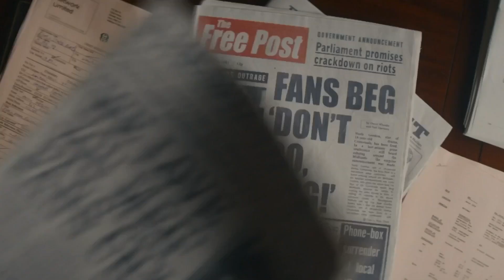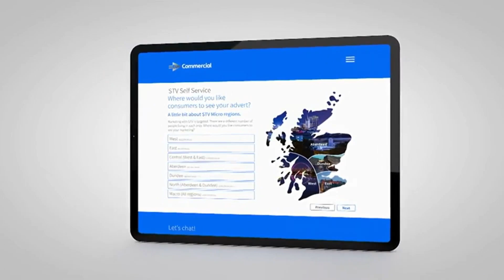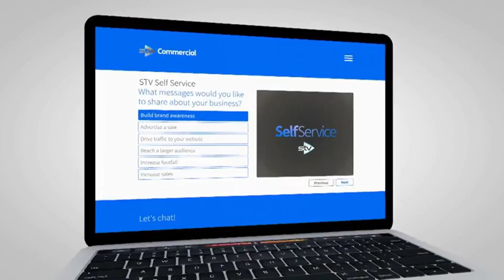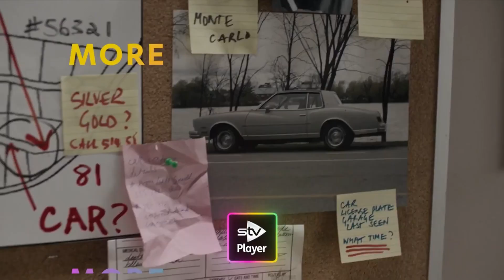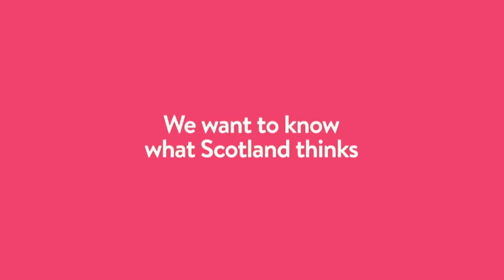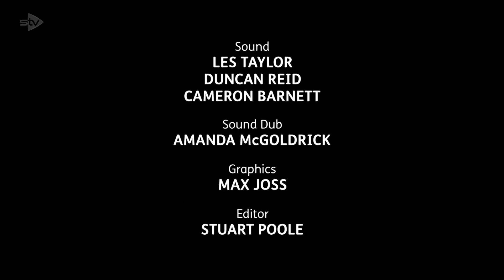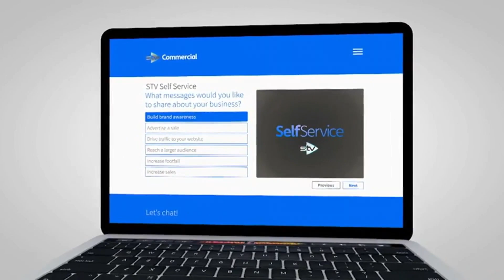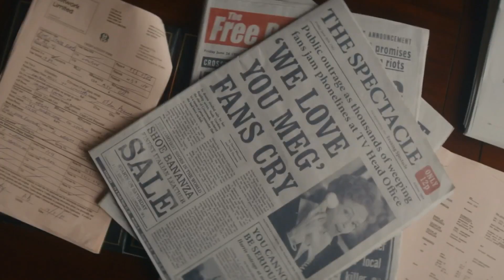STV - 31/12/2023 10:58pm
This recording is a test of a different way to record IPTV streams without using the VLC recorder.

This recording is slightly glitched and out of sync in some places. It is assumed that the stream was unstable during this recording.